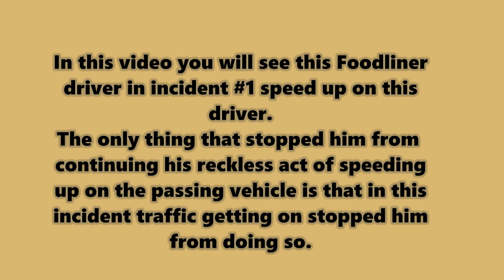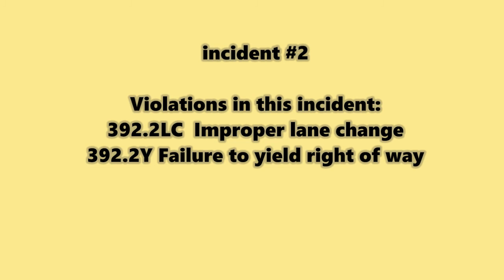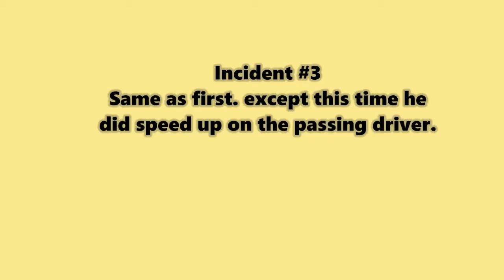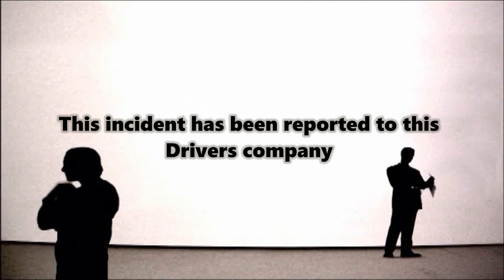Foodliner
Truckers driving recklessly not observing safety and disregarding the law and the safety of others.